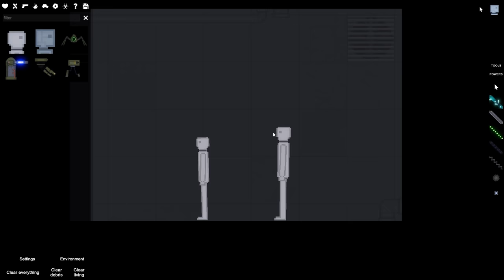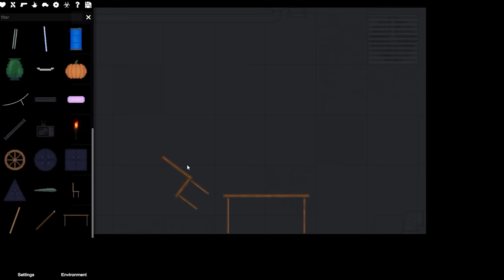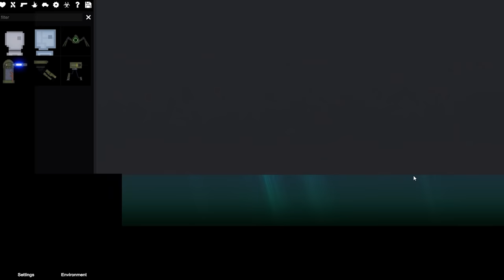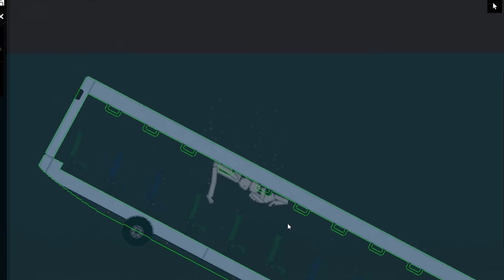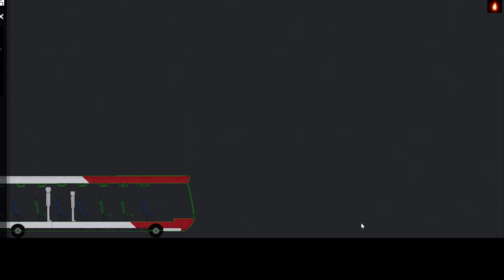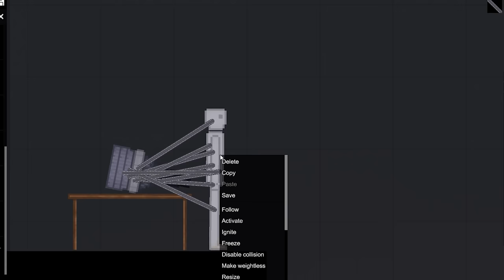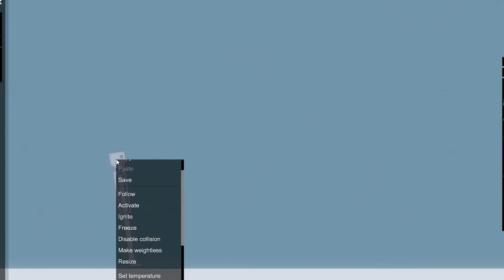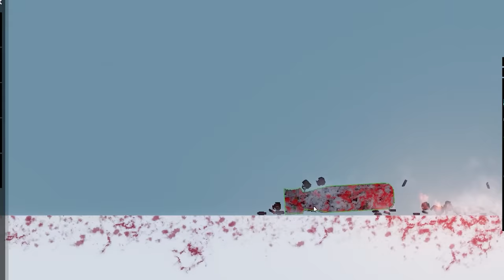ODO KENTANG NYIKSA UPIN IPIN DAN OPAH DI GAME INI !!!!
NYIKSA UPIN IPIN YEE  DOOO !!!